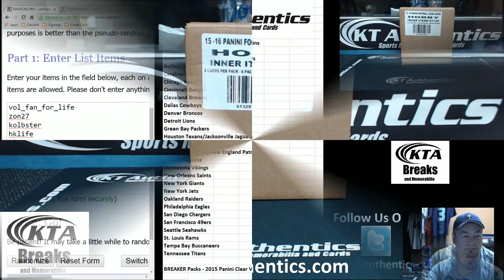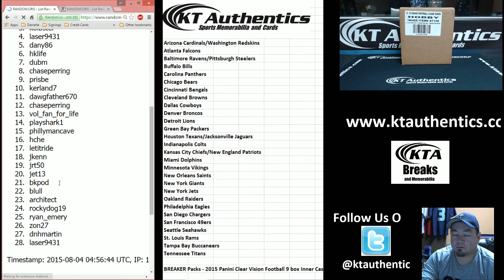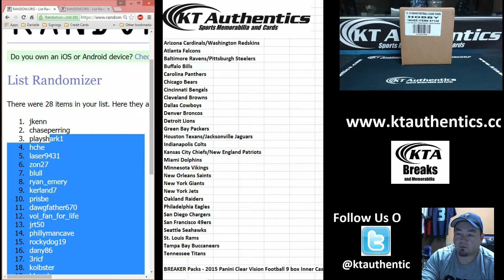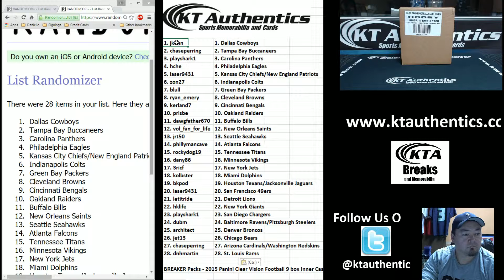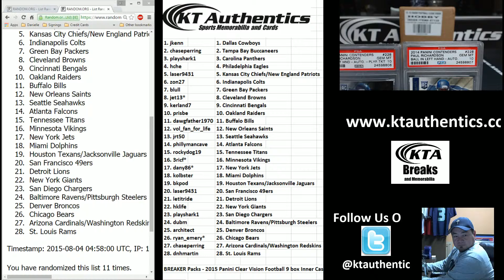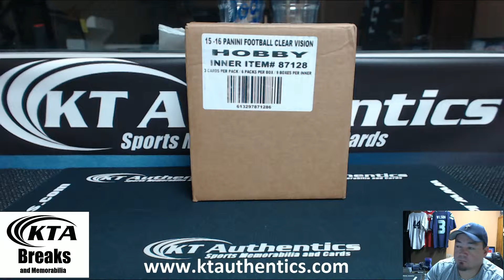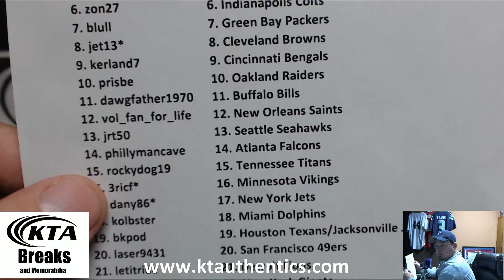KTAuthentics - 2015 Panini Clear Vision Football 9 box Inner Case Break #3 - Team Draw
2015 Panini Clear Vision Football 9 box Inner Case Break #3 - Team Draw